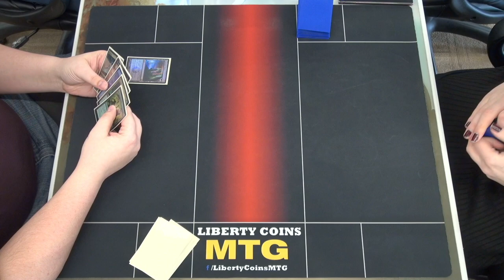Neoform vs Monoblue Spirits 03-11-23 | Round 1 | Pioneer DreamHack RCQ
DreamHack RCQ
Competitive REL
Format: Pioneer

Open Discord.